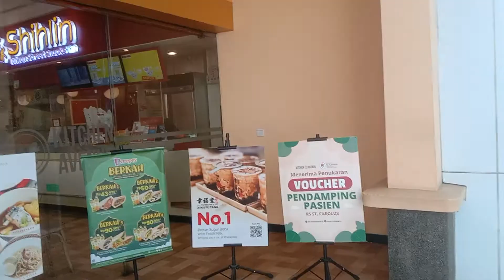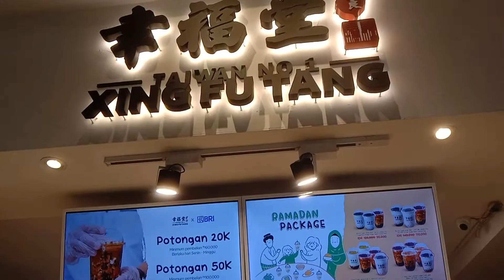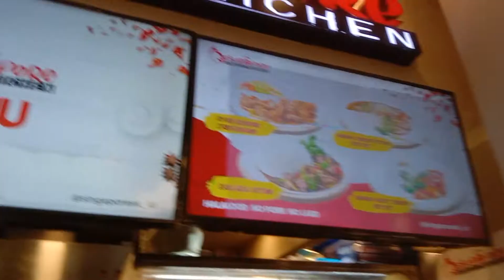Kitchen Avenue Food Court RS St Carolus Salemba ~ dimanjakan lidah kita berbagai menu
Kitchen Avenue Food Court RS St Carolus Salemba ~ dimanjakan lidah kita berbagai menu 13 April 2022